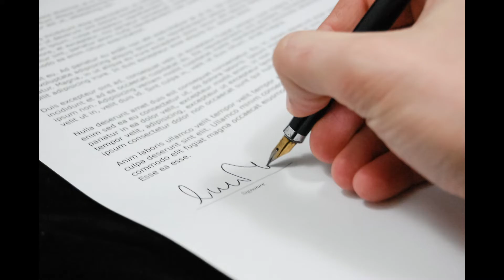DANIEL LOPES - DSDS UND DAS LEBEN DANACH!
Das Leben von Daniel Lopes begann in Brasilien. In der Kindheit hatte er schon mit einigen Schicksalsschlägen zu kämpfen, er ließ sich jedoch niemals davon unterkriegen.
Musik war seit seiner Kindheit seine Leidenschaft. So nahm er im Jahr 2002 an der ersten Staffel von DSDS teil und wurde ein Teil der legendären ersten Top 10 Kandidaten.